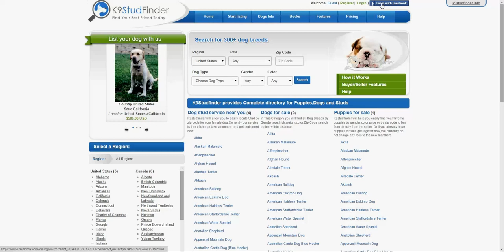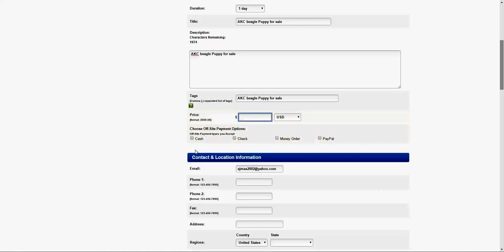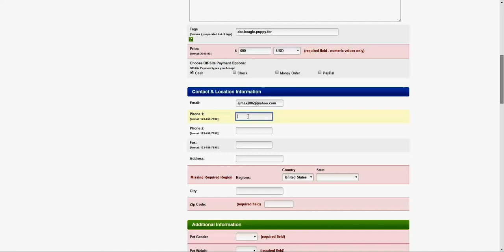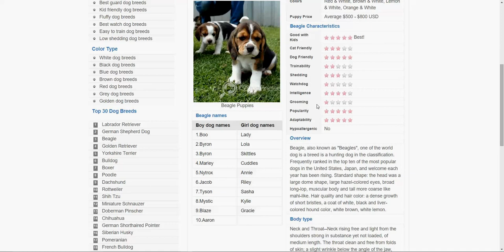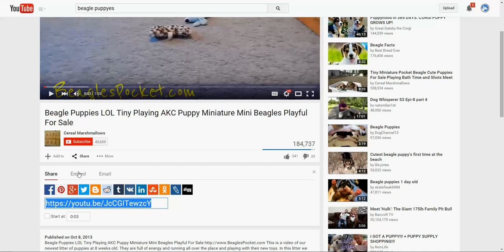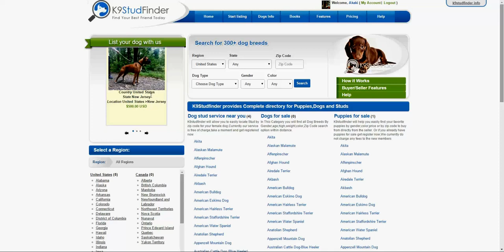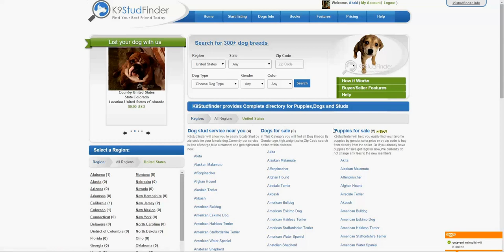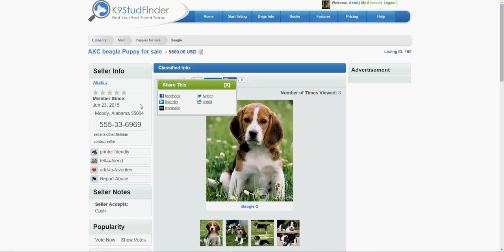How to list Puppies, Dogs or Studs on k9studfinder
In this video you will find out how to list your dogs,puppies or studs in k9studfinder